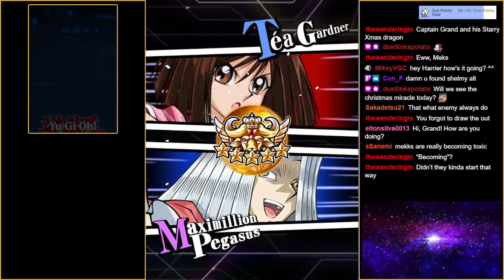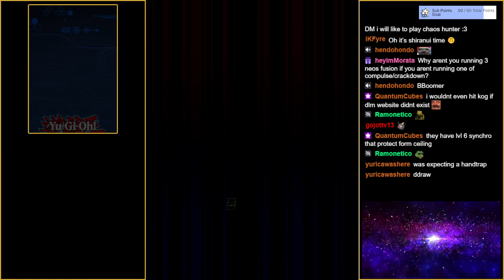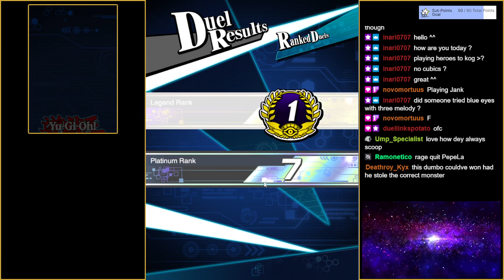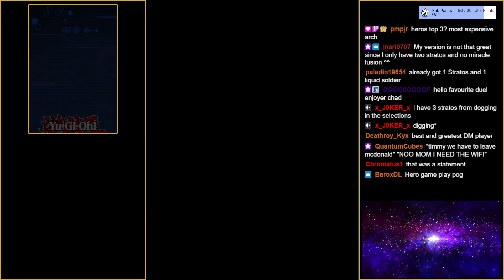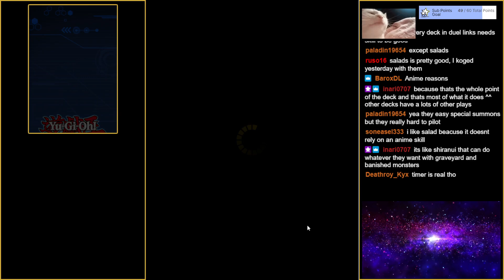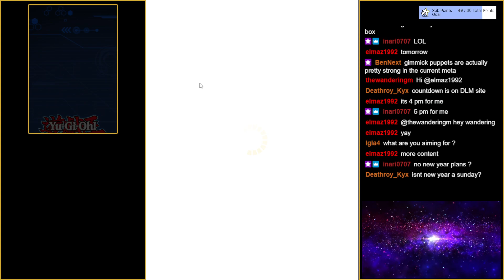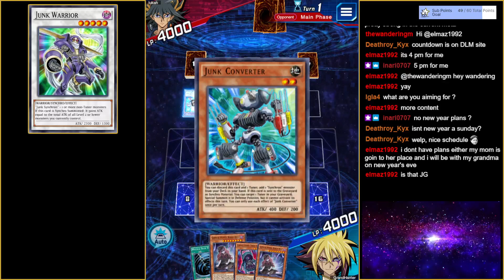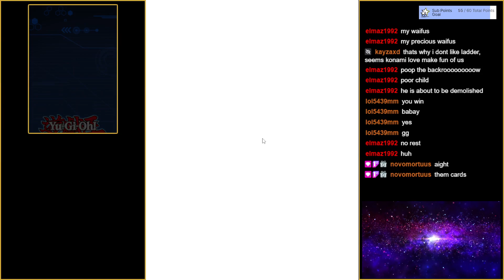Duel Links Whale End of Month Shame KoG(?)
Spoilers: We didn't KoG this stream. But we did go on a 15 game win streak.